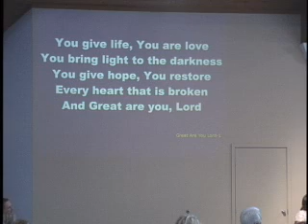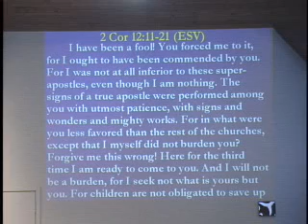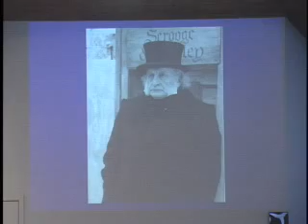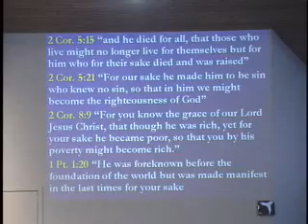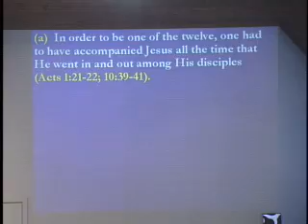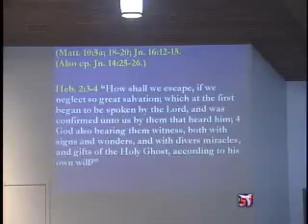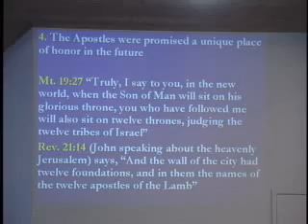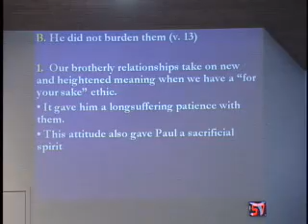For Your Sake 2 Corinthians by Terry McIntosh 9 14 14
For Your Sake 2 Corinthians